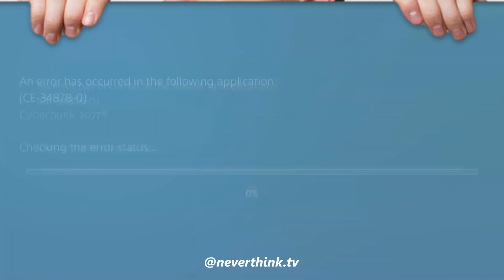Nintendo, Do NOT Make DLC for TOTK!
Legend Of Zelda Tears Of the Kingdom is months from releasing and of all things I could hope for, it's that Nintendo does NOT make dlc for the already overpriced $70 game. I explore my many reasons why I think DLC is an awful idea.

Produced by Arctic